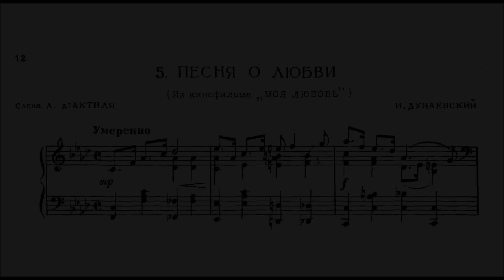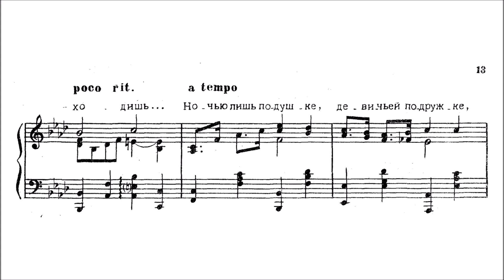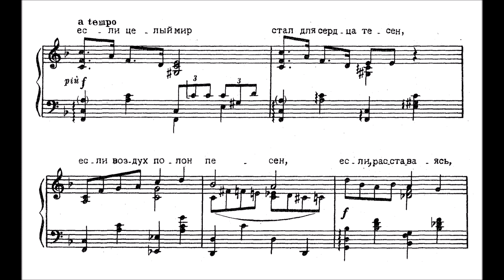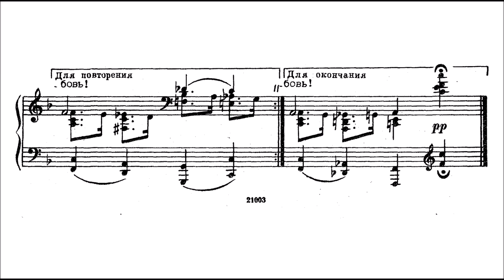Isaac Dunaevsky: Love Song from the movie "My Love" (arr. by Eshpay)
late night upload! totally unplanned but here is another nice song, nice music. enjoy :)
score

in the first black and white book if you go from the bottom up